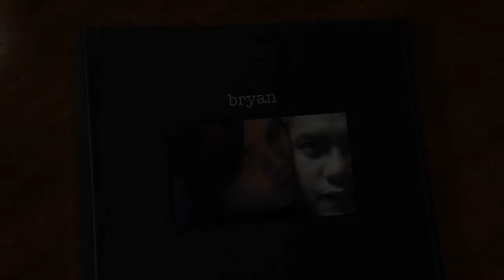bryan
This video is about bryan